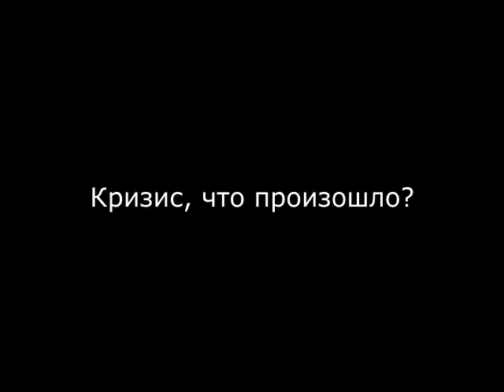Экономический кризис 2014